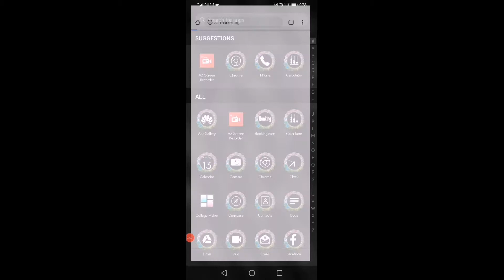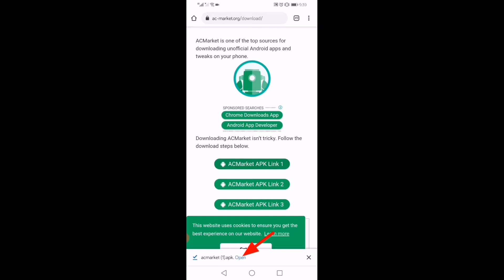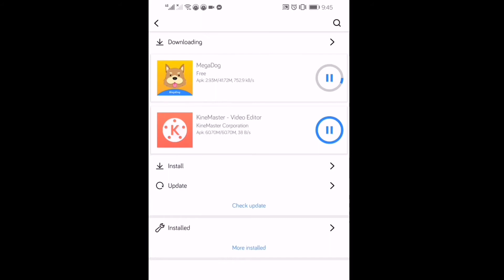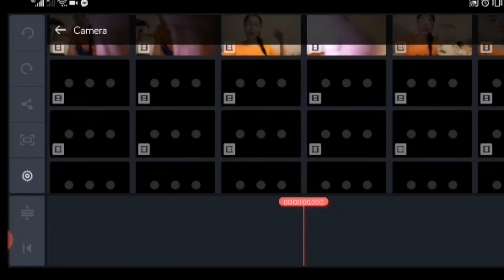HOW TO REMOVE WATERMARK IN YOUR KINEMASTER APPLICATION |JoNice Perez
Whaaaatsaaap mga LANGGA!

Sana ng enjoy kayo sa vedio na wala namang ka kwenta-kwenta

Music background

The reason why i put the sounds effects and background musics title, is let you know what sounds effects and background music i used and also to avoid c___p..